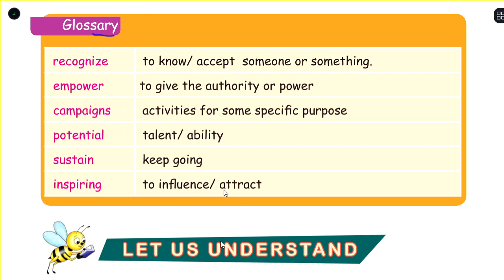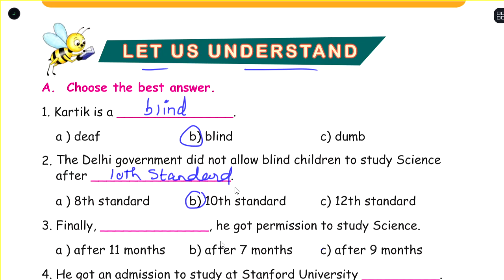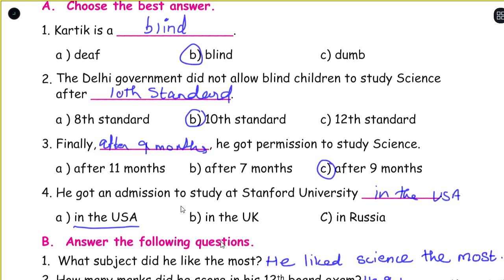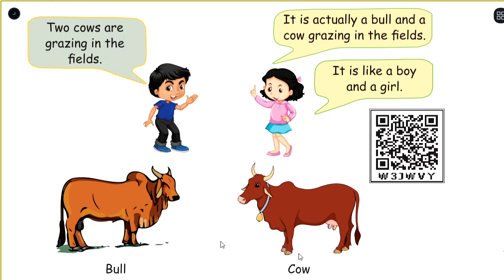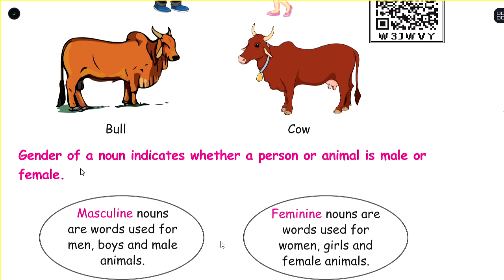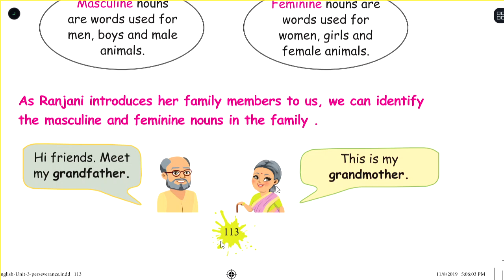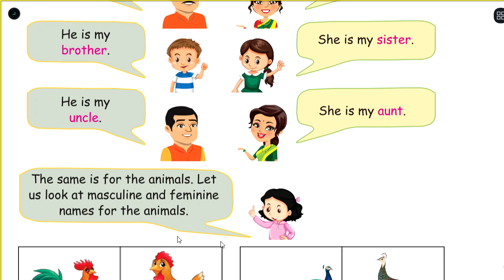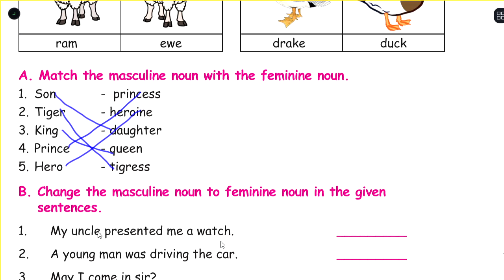LET US UNDERSTAND / LET US BUILD (Grammar) - UNIT 3 - TERM 3 - ENGLISH - 4TH STANDARD